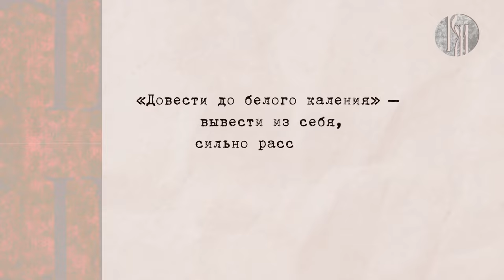Любимый русский: довести до белого каления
«Как можно довести человека до белого колена, если оно всегда с тобой» - вопрос, над которым задумался любознательный студент из Мали Брахима Тогола. Мы обратились к старшему педагогу подготовительного факультета Института русского языка им. А. С. Пушкина с просьбой развеять миф о том самом «колене» и пролить свет на истинное значение этого фразеологического оборота.